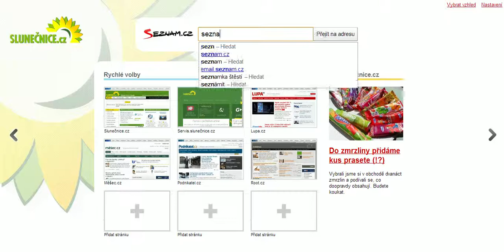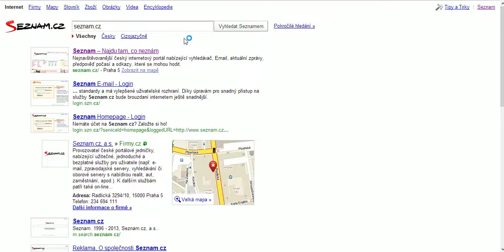Mickey 22-lets play game Interactive Buddy